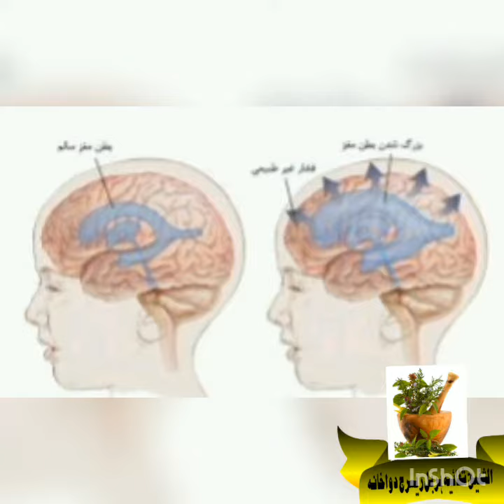لالے رنگ کو صاف۔ دانے دھبے کو ختم اور چہرے کو خوبصورت بنانے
لالے رنگ کو صاف۔ دانے دھبے کو ختم اور چہرے کو خوبصورت بنانے کی مکمل ویڈیو دیکھیں